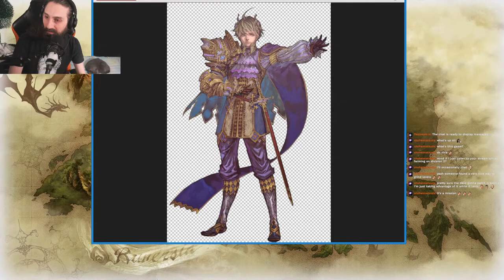Brigandine The Legend of Runersia - First Look Stream [Strategy, RPG, Turn-based, Anime] !builds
Streaming Brigandine The Legend of Runersia - First Look Stream [Strategy, RPG, Turn-based, Anime]
The continent of Runersia is home to six major powers with more than 40 bases, 100 knights, and 50 types of monsters. Select a ruler, organize knights and monsters into troops, and conquer enemy bases!

You can use the following Epic Games Store Creator Code/Tag on checkout to get a discount (for some games) while generating revenue for me: STRUCKTLF

You can also check my website where I post my builds & guides

Become a Struck Club channel member and get access to perks:
You can now rock Struck branded digs while enjoying a hot drink from a KEEP IT COOL Mug (oh the irony!) and supporting my channel/stream in the process. Here's the link to the store

If you feel like supporting the stream/channel, you can do so at the following